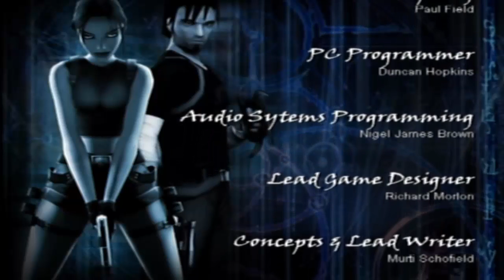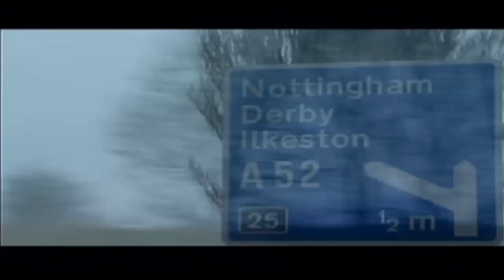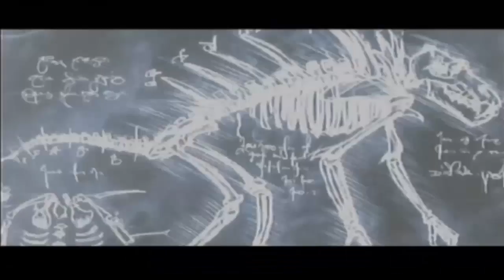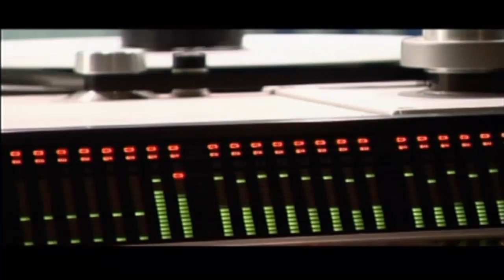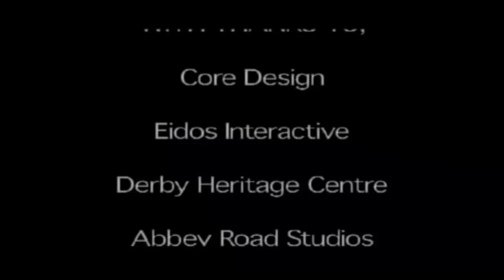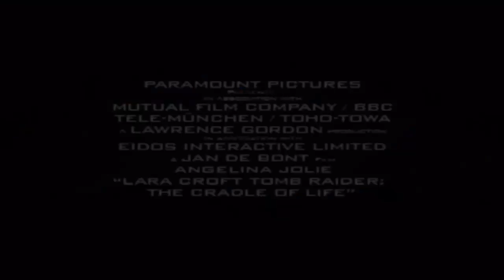Lets Play Tomb Raider Angel of Darkness (blind) final Part: der gefallene Engel der Dunkelheit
So Eckhardt, deine letzte Stunde hat geschlagen. Willkommen zum grande Finale von angel of darkness